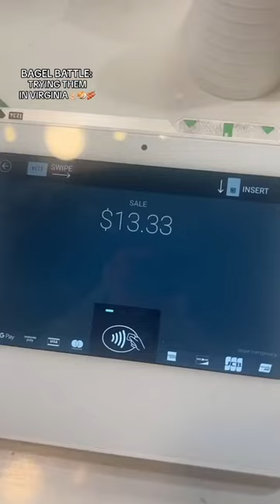SO MUCH BETTER THAN EXPECTED!!!